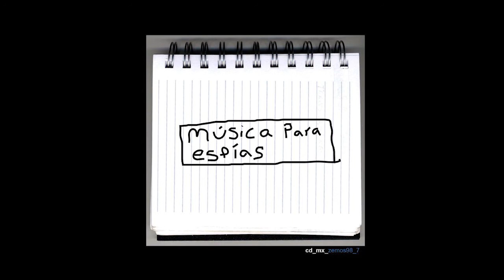2. materia confiscada (dark side of the force rmx) - Los Voluble - CD_MX Música para Espías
2. materia confiscada (dark side of the force rmx) by Los voluble (Sevilla)
Los audios que forman este CD_MX son en su mayoría del considerado primer net.label mexicano editados por el Festival ZEMOS98 en 2005.  Lo re-subimos desde su sitio original

Texto original de la propuesta:
¿Por qué usar un net.label para editar un cd? Porque como bien dijeran otros, los netlabels también tienen que bajar a la calle, porque editar objetos sigue siendo importante en la cultura del fast music, porque el material que aquí presentamos sí que es fruto de una inteligencia colectiva invisible, que ralla a veces las líneas legales del copyright pero que al mismo tiempo saca todo lo que tiene sacar de lo fronterizo y el re:combo. El trabajo de Dj Pod y Los voluble no es un simple mix de canciones unas tras otras, no, se trata de un trabajo arduo, complejo y de auténticos artesanos del sonido digital. Fran ilich, máximo responsable de que este proyecto siga adelante ha explicado todo esto

1. espíritu (brigada blanca rmx) by Dj  Pod (San Francisco) [play mp3]
2. materia confiscada (dark side of the force rmx) by voluble (Sevilla) [play mp3]
3. motorcade ( parece que algo sucedió en la autopista, un accidente, ¿le dispararon al presidente? el servicio secreto en alerta. ) - slothsmolder - música para espías [067]
4. ¿qué debemos hacer, michael hardt? (track 6 de critical audiology) - ilich sabotage - música para espías [033]

Música para Espías cd-mx es una iniciativa de Fran Ilich editada por el colectivo zemos98.org Masterizado: Estudio de "El Greco con Soleá" de voluble.net Diseño: hapaxmedia.net2005 - las mezclas finales están licenciadas con re:combo - sampling de Creative Commons